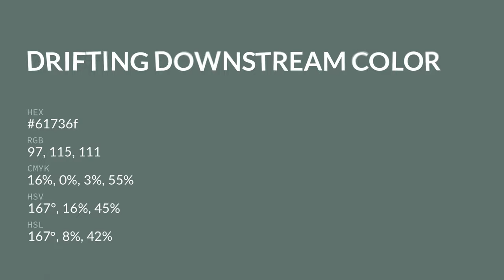Drifting Downstream color 61736f hex color - Grey color - Warm color 61736f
What color is Drifting Downstream ? 61736f hex color - Grey color - Warm color 61736f

Hex 61736f Color Code is also known as Drifting Downstream color.